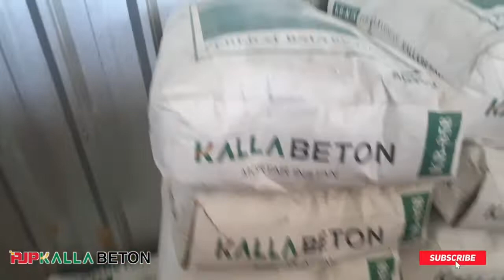BATA RINGAN HEBEL||KALLA BETON 09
Cv.Ambank Jaya Perkasa Distributor resmi bata ringan kalla beton makassar
Kami melayani toko bangunan area maros pangkep barru.!!!